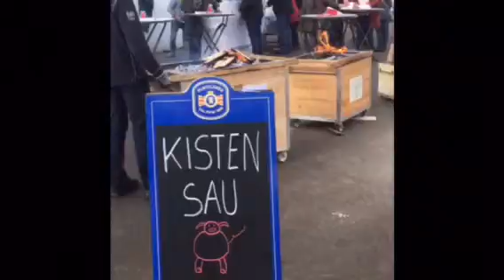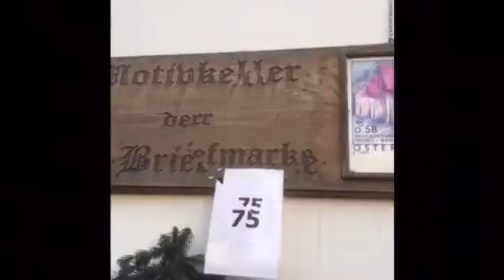Advent in Hadres Niederösterreich Kellergasse 2016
Termine 2016: 3./4. u. 10./11. Dezember
Der Adventmarkt in der Kellergasse Hadres (längste "geschlossene" Europas) findet jährlich jedes zweite und dritte Adventwochenende statt. Öffnungszeiten jeweils 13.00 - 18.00 Uhr

Bei dieser Veranstaltung in der weit bekannten, malerischen Kellergasse werden fast ausschließlich selbstgemachte Speisen und Getränke sowie Produkte und Basteleien aus eigener Hand angeboten.

Das Programm inkludiert weiters u.a. Musikvorführungen, Dichterlesungen, Nikolausbesuch und eine besinnliche Adventstunde.
Ein stetiger Anstieg der Besucherzahlen (ca. 20 000 an den 4 Tagen) ist jährlich zu verzeichnen.

Besuchen Sie unseren Adventmarkt in dieser einzigartigen Atmosphäre!

Veranstalter:
Adventgemeinschaft Hadres
Obmann Franz Weinwurm

Parkmöglichkeiten sind reichlich vorhanden. Besonders für Busse sind Plätze vorgesehen (Parkanweiser).